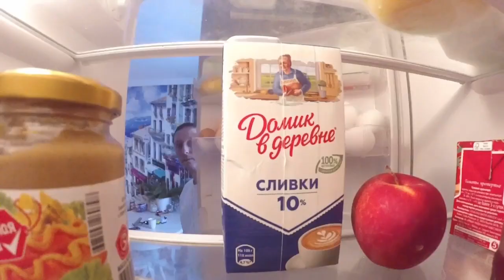sup polo championship